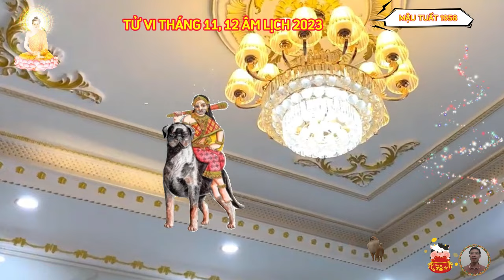🔴Chấn động, Tuổi MẬU TUẤT 1958, Tháng 11, 12 Âm, Tránh Họa Đắc Lộc, Đón Tết Cực Giàu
mậu tuất thân mến, khi chúng ta thất bại, việc đầu tiên chúng ta cần phải nhớ, là không bao giờ được đổ lỗi, việc đổ lỗi chỉ khiến cô bác anh chị mất thời gian và năng lực, thậm chí mãi dậm chân một chỗ, mà không giải quyết được vấn đề.
 thay vào đó, hãy tự kiểm tra lại xem cô bác anh chị, đã chú tâm làm hết khả năng của mình chưa, đã tận dụng được tất cả các nguồn lực và trí tuệ của bản thân hay chưa, hãy tự vấn xem liệu cô bác anh chị, đã thực sự tập trung vào mục tiêu của mình hay chưa, hay đã để lại những yếu tố ngoại cảnh ảnh hưởng đến quyết định của mình, khi cô bác anh chị nhận ra được điểm yếu của mình, hãy bình an chấp nhận nó, và rút ra bài học cho lần sau, đừng để cho sự thất bại làm cô bác anh chị nản lòng hay từ bỏ, chỉ cần cô bác anh chị vẫn giữ được niềm tin, và sự kiên tâm, thì không gì là không thể, chút khó khăn ở hiện tại, cũng chỉ như mấy hạt mưa bụi đến rồi đi.
Minh đường tử vi hy vọng rằng, cô bác anh chị sẽ sớm tìm được ánh sáng nơi cuối đường hầm, và thành công rực rỡ trong tương lai.
 quý cô bác anh chị mậu tuất thân mến, sợ hãi khi làm một điều gì đó lớn lao, sợ hãi khi làm một điều gì đó ý nghĩa, là điều dễ hiểu trong chúng ta, ai cũng vậy, như cô bác anh chị nên dành nỗi sợ đó cho cái khả năng, cô bác anh chị sẽ mãi dậm chân một chỗ, đứng yên ở một cái điểm nơi hiện tại, đã và đang, khiến cô bác anh chị mỏi mệt nghèo hèn, và vẫn mãi như thế cho đến cuối đời.